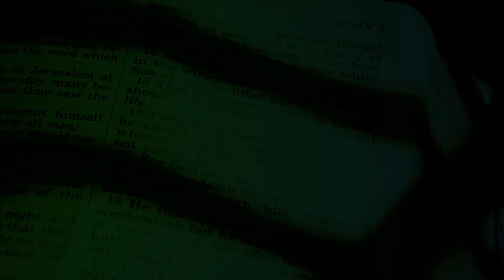Evangelio de hoy 13/agosto/2024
Del Santo Evangelio según san Mateo 18, 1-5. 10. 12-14

87.7 FM Los Ángeles, San Diego, San José y Tijuana